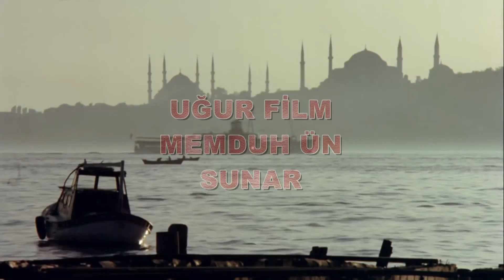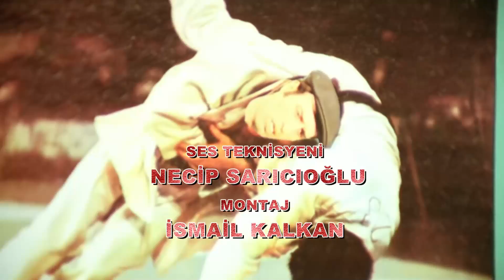Orta Direk Şaban - Eski Türk Filmi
Kendi halinde bir hayat süren Şaban kıt kanaat bir yaşam sürmektedir. Şaban kendisiyle aynı mahallede oturan Bahar'ı sevmektedir. Ancak karşısında oldukça güçlü bir rakibi vardır: Türk basketbol şampiyonu, hemen her spor dalında üstün yeteneklerini bulunan başarılı sporcu Erkan'ı alt edip Bahar'ı elde edebilecek midir? Bu hızlı rekabete Arap Şeyhi Adnan Bıçakçı ve adamlarının girmesiyle birlikte olaylar son derece komik ve absürd bir hale gelecektir.

Yapımcı   : Memduh Ün
Yönetme  : Kartal Tibet
Senarist   : Osman Fahir Seden
Tür           : Komedi
Yapım Yıl : 1984
Oyuncular;
Kemal Sunal
Bahar
Bahar Öztan
Yalçın Tülbağ
Reha Yurdakul
Adnan
Ergun Köknar
Dinçer Çekmez
Çakal
Yavuzer Çetinkaya
Sinyör Lopez
Coşkun Göğen
Fatih Özses
Hayri CanerHayri Caner
Gıyasettin
Renan Fosforoğlu
Karabela Kadir
Oktay Güzeloğlu
Sırrı Elitaş